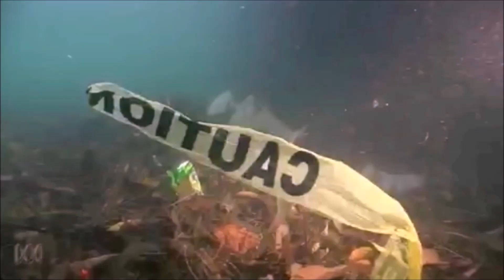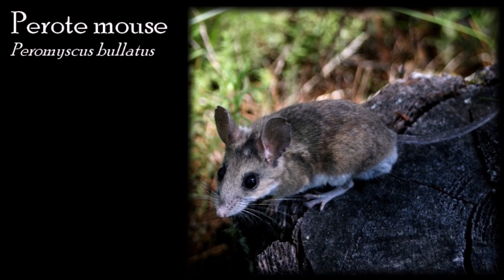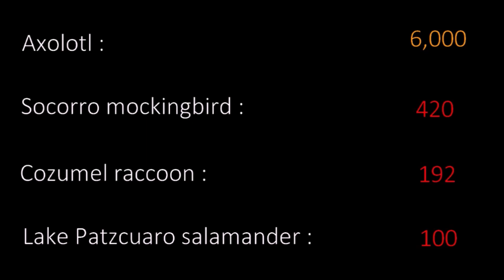Endangered Species in Mexico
0:00 Introduction
1:51 Lake Chalco
3:20 Cuatro Cienégas
4:52 Pico de Orizaba
6:13 Orizaba basin
6:53 Cozumel island
8:24 Lake Patzcuaro
9:29 Sierra Madre del Sur
10:07 Oaxaca
10:49 Cerro Zempoaltepec
11:19 Trans-Mexican volcanic belt
11:52 Socorro island
12:55 Southern Mexican forest
15:17 San Cristobal de las Casas